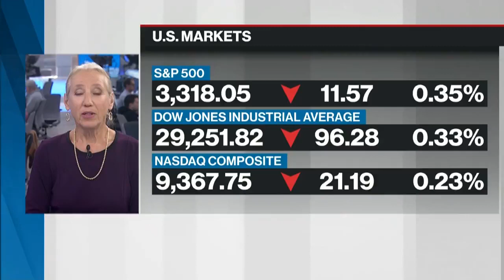Swap Huawei CFO for the two Canadians: Former deputy PM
Former politician and long-time business leader John Manley has been calling for a prisoner exchange with China: Huawei's Meng Wanzhou for the two Canadians in China (Michael Kovrig and Michael Spavor). He joins BNN Bloomberg for his take on the future of Canada-China relations.